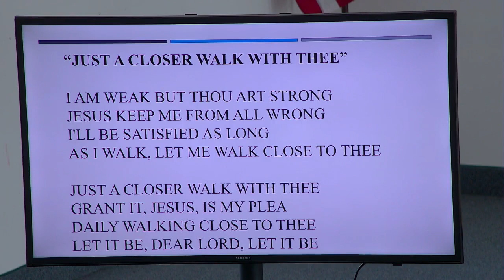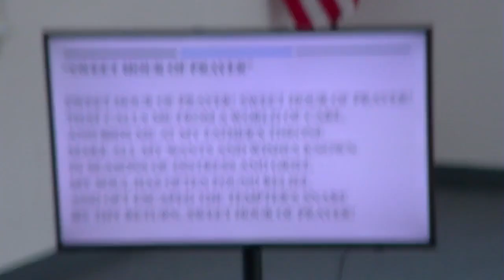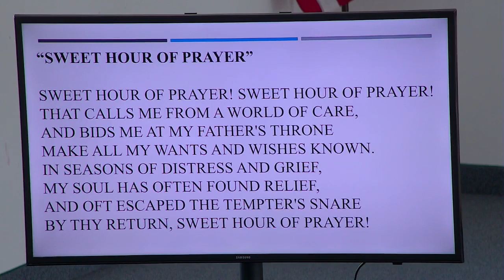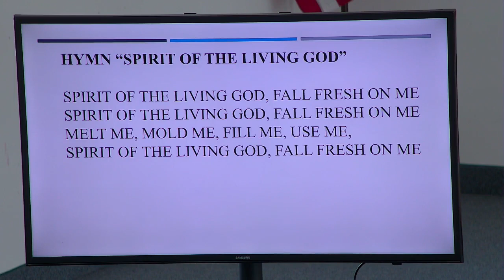OPCC Sunday Morning Service 2/21